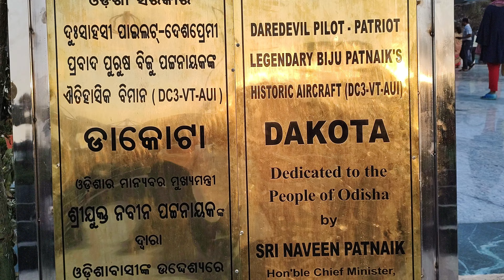Dakota A piece of Odisha's History|डकोटा ओडिशा के इतिहास का एक नायाब टुकड़ा|ବିଜୁ ବାବୁଙ୍କ ଡାକୋଟାବିମାନ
Hi friends,
This video is all about a vintage aircraft known as DAKOTA. This particular aircraft was once commissioned under Kalinga Airlines founded by Legendary daredevil pilot & former chief minister of Odisha Sj. bijupatnaik .
This video narrates the brief history associated with the aircraft in display in front of Terminal 1 at Biju patnaik International Airport Bhubaneswar, Odisha.
The aircraft is kept permanently i.e; 24/7 for public display and is absolutely free for every one to see this long forgotten piece of Odisha's glorious past.